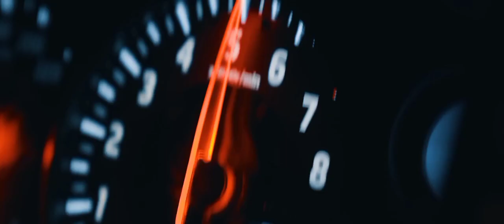Tiësto - The Business (Norda & Ekata Remix)